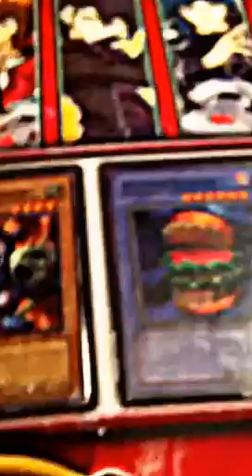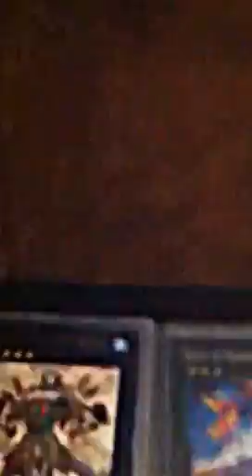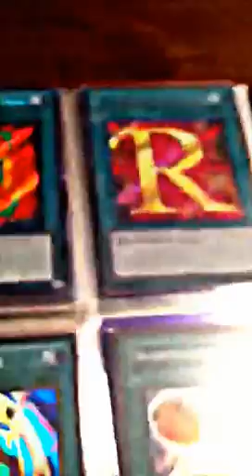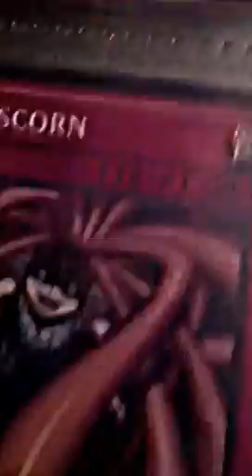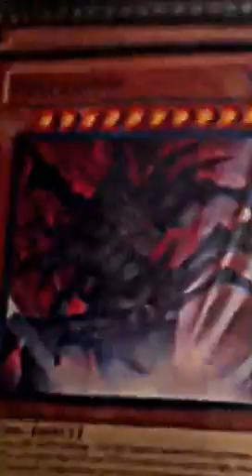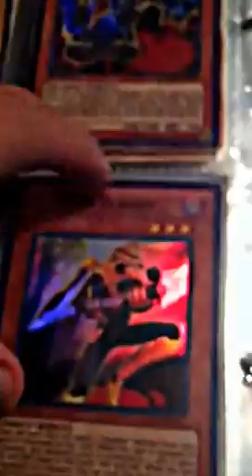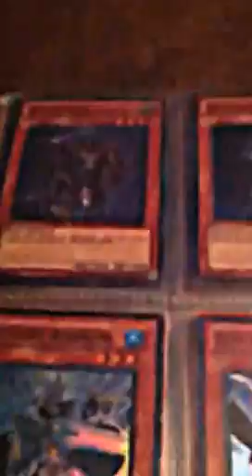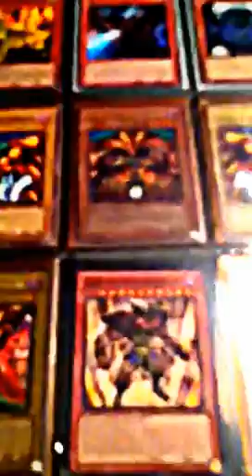Best new binder video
NEW binder video coming soon a lot better, fixed camera and new cards Soon! and one gaia a forbidden dress, abyss dweller, and number 69, and the two secret impulses have been traded. Also this also a sale binder as well now.Rules:
1. i'm not sending first if you come to me
2. I like to talk to a least one of your refs before trades
3. If you have more refs than me might send first even if you come to me